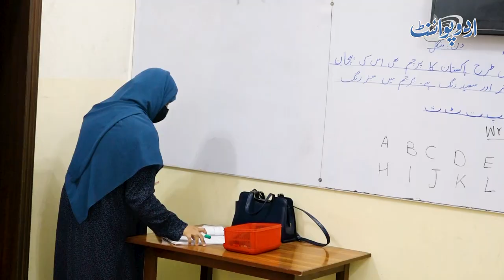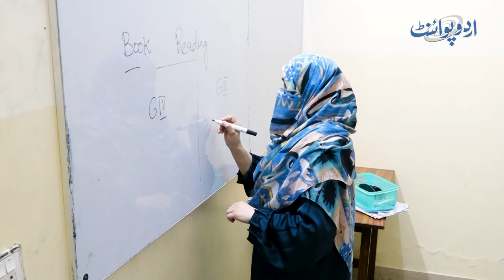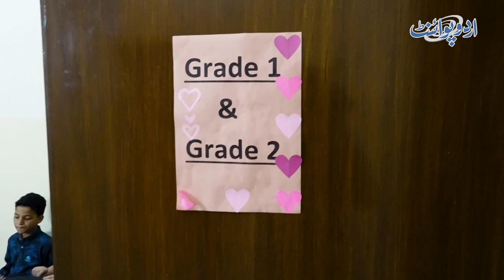Meet Muhammad Bilal - 34 Lawaris Yateem Bachon Ki Education, Parwarish, Kafalat Karne Wala Pakistani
Muhammad Bilal from Lahore is serving as a Father figure to 34 kids. He took care of 34 children, providing them shelter and getting them quality education in good schools. UrduPoint anchor Fatima Waseem has interviewed him. How he is managing all that, Let us know in this video.
Anchor: Fatima Waseem